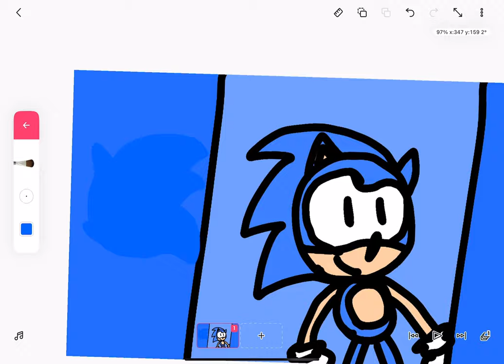Classic Sonic drawing in Flipaclip